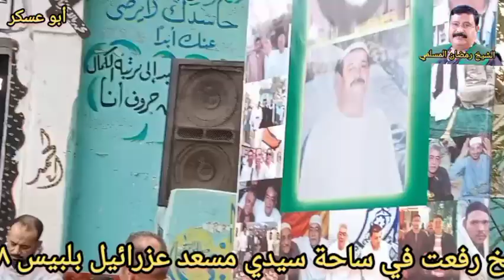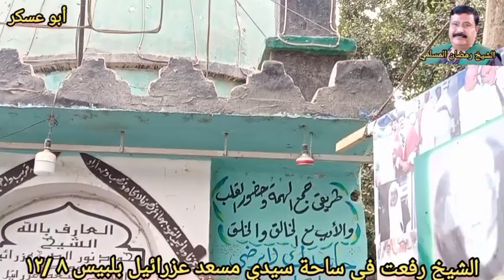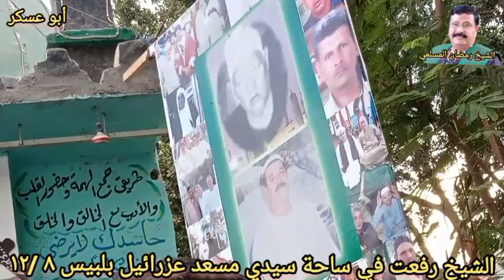الشيخ رفعت عبد الحميد في ساحة سيدي مسعد انور الدين عزرائيل عصرية ٨ /١٢ /٢٠٢٣